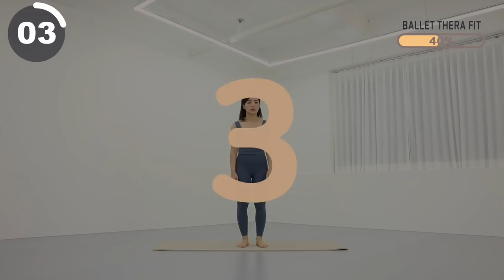살이 미친 듯이 빠진다고😱 체지방 박살내는 🔥진짜 매운🔥 전신 근력 유산소 - NO 층간소음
00:00 인트로
0:13 전신 근력 유산소 운동
20:14 Workout Complete

오늘은 체지방 박살 진짜 매운 전신 근력 유산소 20분 루틴입니다.
살이 미친듯이 빠질 수 있도록 화끈하게 준비했어요!
연휴에 많이 드신 분들, 많이 드실 예정이신 분들께 강.력.추.천 드려요🙆🏻‍♀️